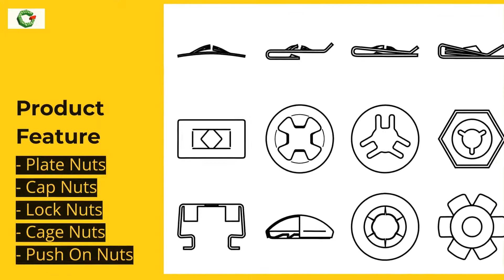Washers | SHOU LONG PRECISION INDUSTRIAL CO., LTD. | Taiwantrade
Established in July 1991, Shou Long Precision Industrial Co., Ltd., is a manufacturer specialized in tooling design and various kinds of stamped hardware. We have more than 100 machines to provide more than 10,000 kinds of products.

0:00:00 SHOU LONG PRECISION INDUSTRIAL CO., LTD.
0:00:03 Established in July 1991, Shou Long Precision Industrial Co., Ltd., is a manufacturer specialized in tooling design and various kinds of stamped hardware. We have more than 100 machines to provide more than 10,000 kinds of products.
0:00:12 Provide more than 10,000 kinds of products including Retaining Rings、Washers、Plate Nuts、Self Locking Nuts、Push On Nuts、Pins and customized stamped parts.
0:00:23 Retaining Rings
0:00:27 - Circlips - Snap Rings - Retaining Rings
0:00:32 Washers
0:00:36 - Flat Washers - Dish Springs - Wave Washers - Curved Washers - Serrat Lock Washers - Toothed Lock Washers Product Feature
0:00:41 Pins
0:00:45 - Snap Pins - Spring Pins
0:00:50 Nuts
0:00:54 - Plate Nuts - Cap Nuts - Lock Nuts - Cage Nuts - Push On Nuts Product Feature
0:00:59
0:01:01 SHOU LONG PRECISION INDUSTRIAL CO., LTD.